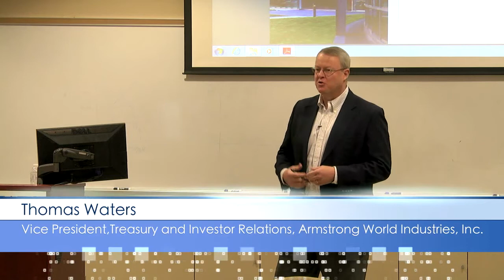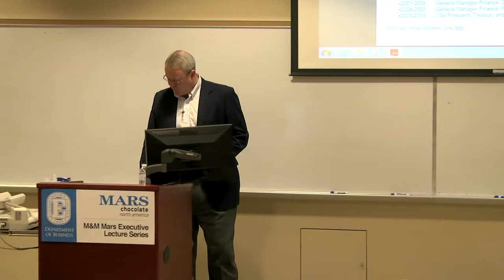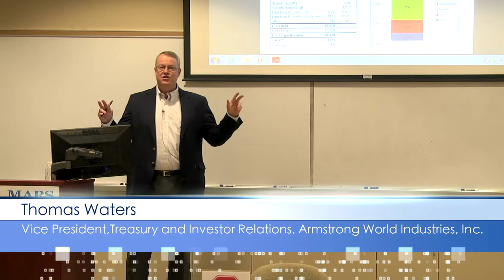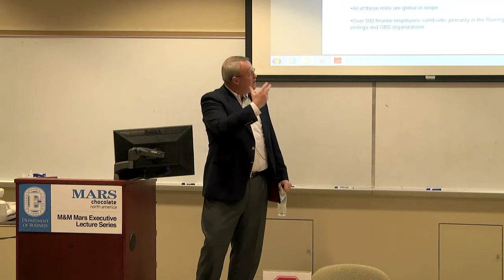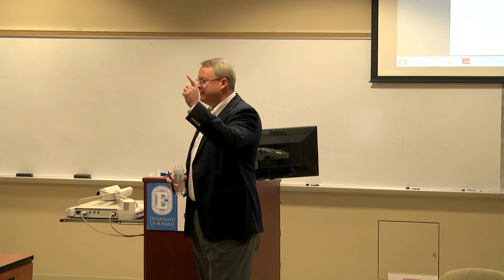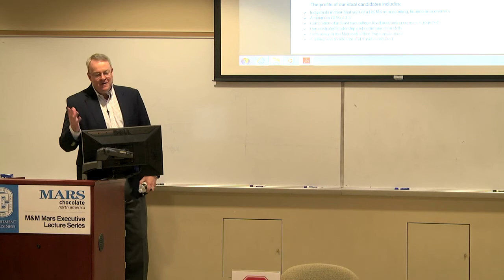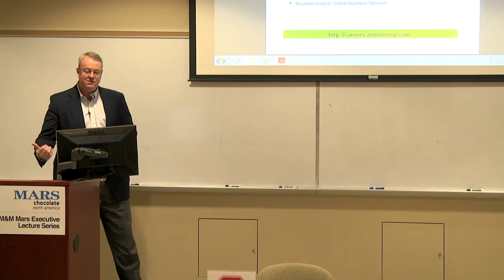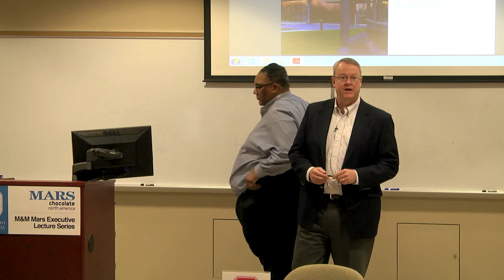Thomas Waters "Multi-national corporation and the pros and cons of a career in corporate finance"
Thomas Waters, Vice President,Treasury and Investor Relations, Armstrong World Industries, Inc., leads a discussion titled "Armstrong: A multi-national corporation and the pros and cons of a career in corporate finance", during the January 31, 2014 M&M Mars Executive Lecture Series for The Business Department at Elizabethtown College.